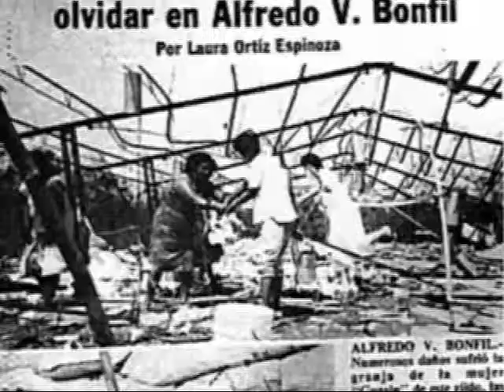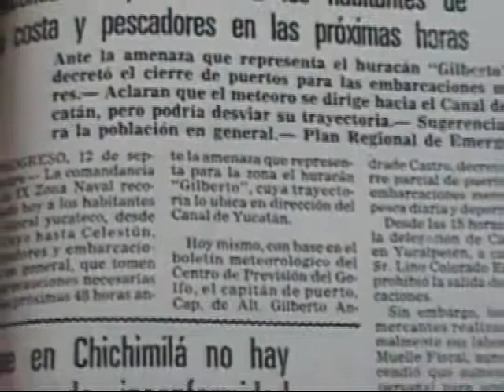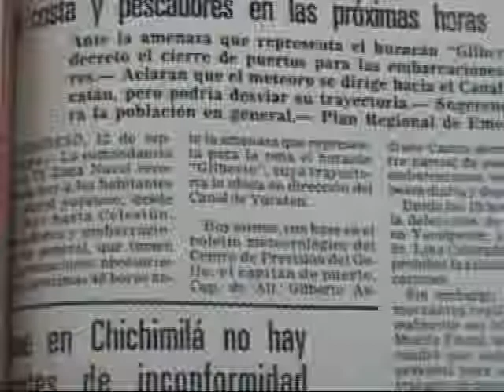VELIO VIVAS VALDEZ